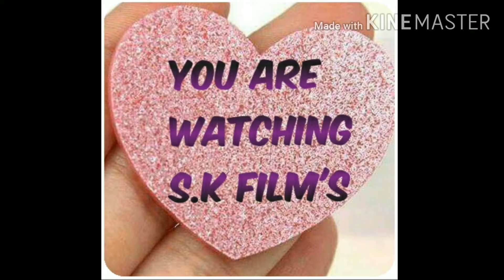Sahan Vargi Aakhri Sah Tak Yaad Rahegi Tu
S.K.Engineearing Works Mo No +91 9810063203